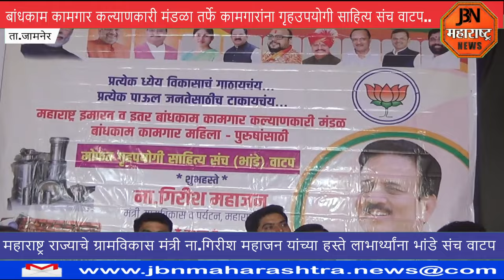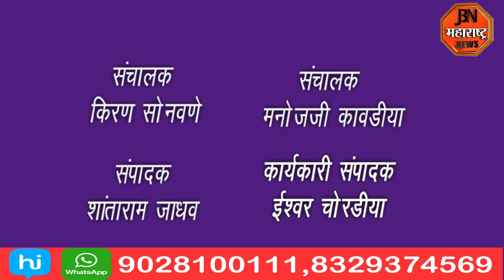मंत्री ना.गिरीश महाजन यांच्या हस्ते बांधकाम कामगारांना भांडे संच वाटप